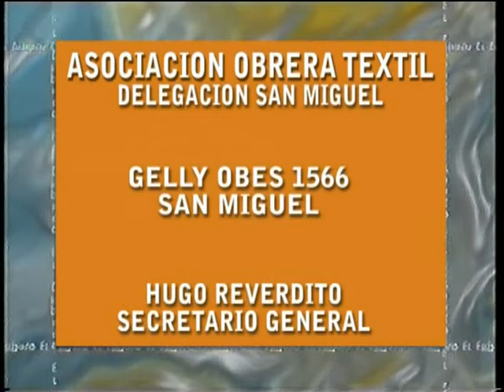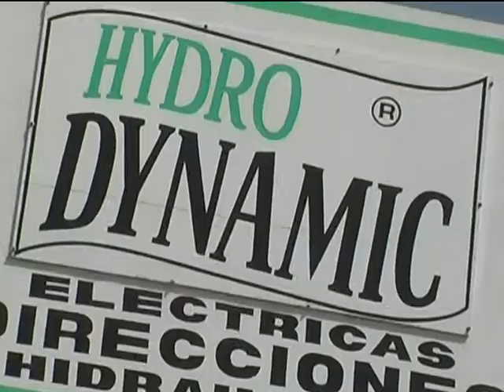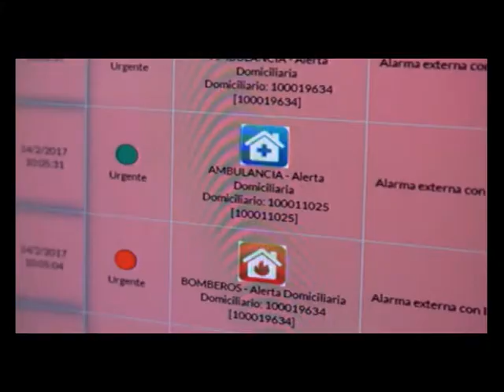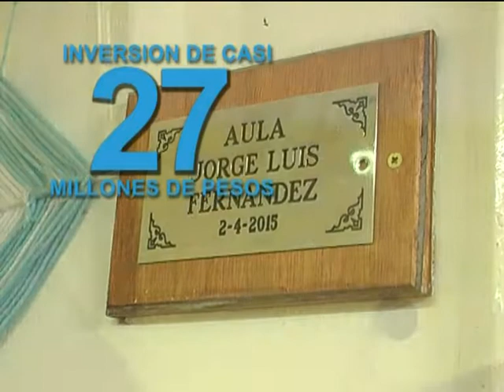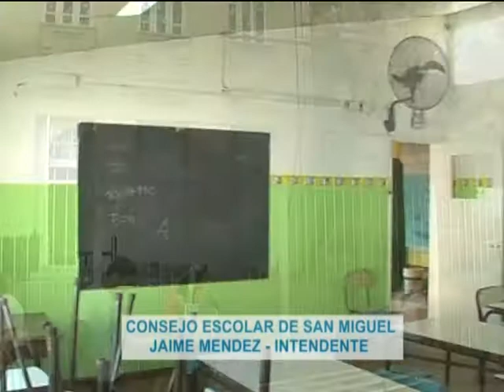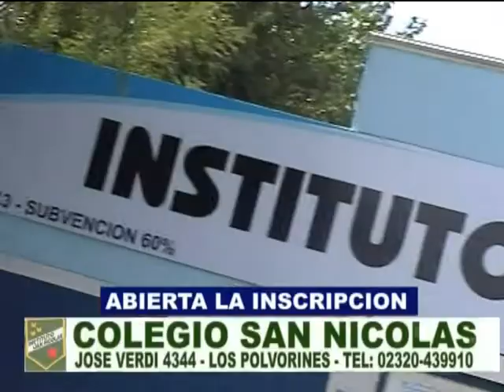A dos semanas de las PASO, el panorama bonaerense: El Embudo domingo 28 de julio de 2019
Programa político de la provincia de Buenos Aires conducido por Sebastián Dumont. En esta edición, panorama de la situación en el conurbano bonaerense a dos semanas de las elecciones primarias. ¿Qué sucederá en el Gran Buenos Aires?